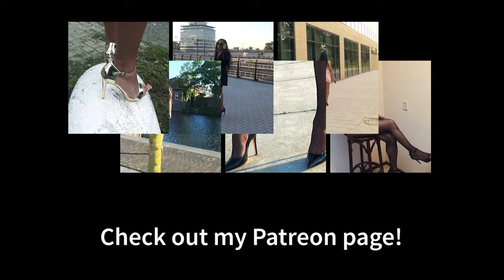Patreon Teaser for YouTube - edition 2 - Natassia Crystal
Here's another teaser video for my Patreon! I want to thank everyone who's been supporting me all these months!! :)

Besides longer versions of my public YouTube videos (which I will continue to post as long as YouTube exists), you can also find exclusive videos and photos of me in other outfits.. wink wink nudge nudge! ;)

Please check it out.. your support would be so appreciated.. even if it's just 1 dollar!! And I will not let you forget my appreciation! ;)